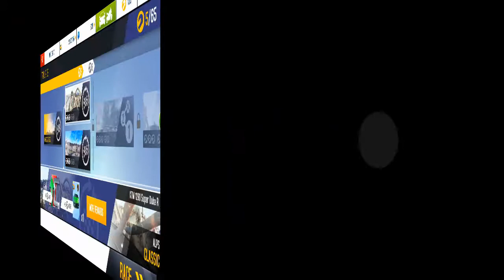Asphalt 8 TRIAL RIDE (Moto Blitz - SEASON 4) KTM 1290 Super Duke R (The London Eye) Part 18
KTM 1290 Super Duke R came with Bikes Updates, Here i'm playing Asphalt 8 Moto Blitz season 4 Trial Ride in The London Eye track on my windows PC.

Vehicle List:
Class D
Suzuki GSX-R750 (Credits 30,000 or Tokens 150 motorcycle)
Peugeot RCZ R (R&D)

Class C
KTM 1290 Super Duke R (R&D & BP motorcycle)

Class B
Ducati Monster 1200 S

Class A
Ducati SuperSport S (R&D, BP motorcycle)

Class S
Suzuki Hayabusa (R&D)
Mercedes-Benz SLR McLaren 722 Edition (EDD)

"MOTO BLITZ" is a special career mode where you can test the limits of your new hog in a series of races and challenges.

Share your opinion by comment, so that i can improve my quality & skills as per your suggestion.